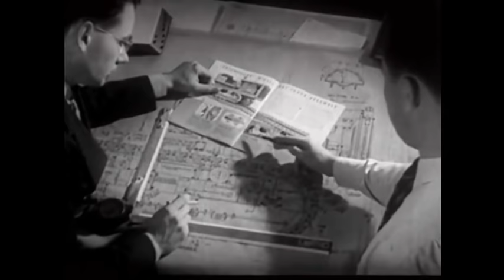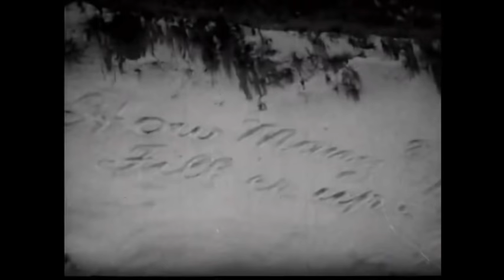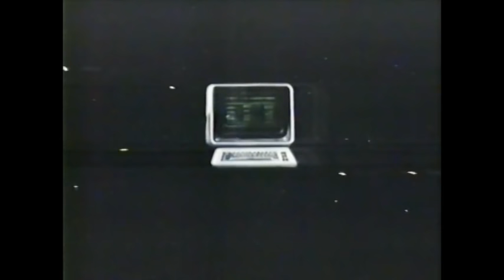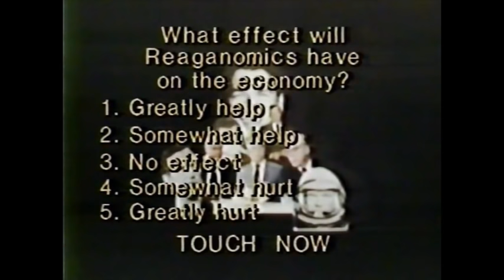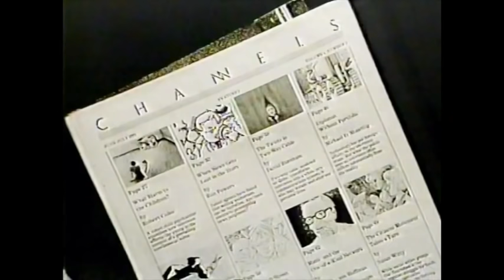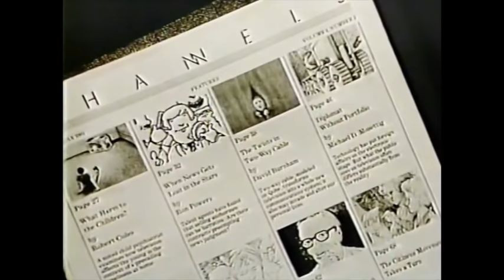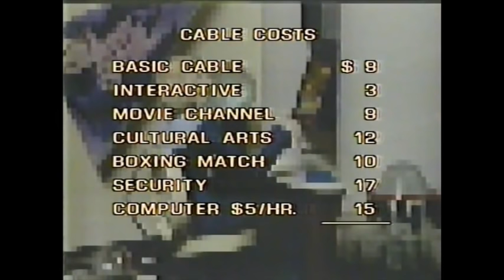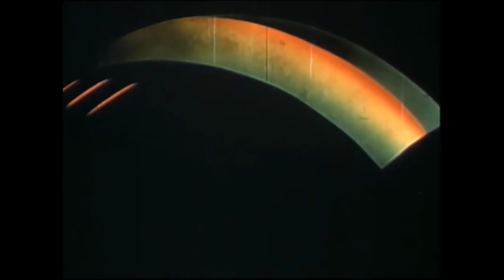Retrofuturism: Some Other Future's Past | Sleepcore Stream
Sleepcore returns to the future with another hour of retrofuturism! We will look at past visions of the future from the 1930s all the way to the 1980s!